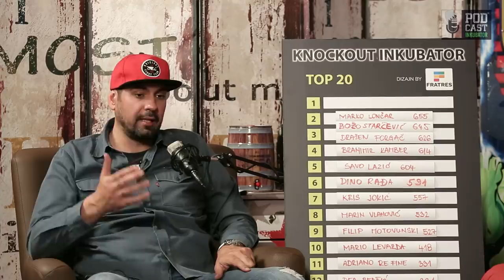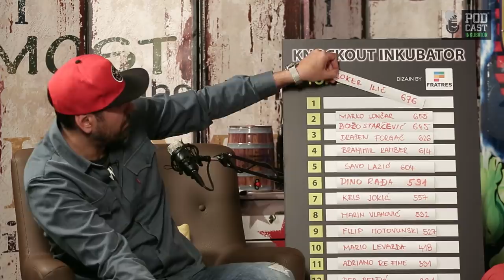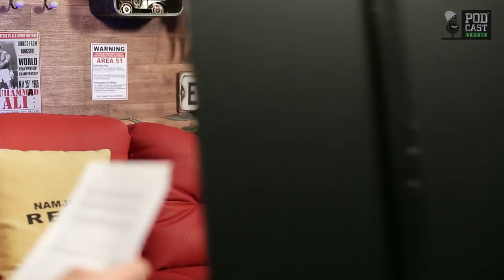Podcast Inkubator #253 Q&A 83 Aleksandar "Joker" Ilić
Tražili ste, dobili ste! Nakon spektakularnog debija u KSW-u, u kojem je highkickom nokautirao olimpijskog hrvača i poljsku MMA zvijezdu Damiana Janikowskog, u goste nam u srijedu 27.3. stiže Aleksandar "Joker" Ilić. S obzirom na broj molbi da ugostimo Ilića nakon pobjede u KSW-u, sigurni smo da će vas velik broj pratiti LIVE streaming od 20:00 sati